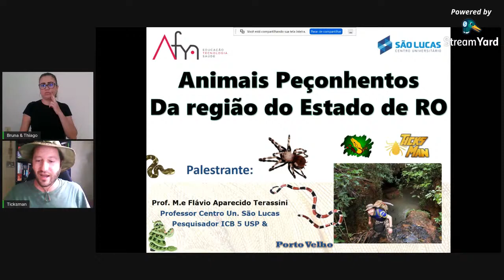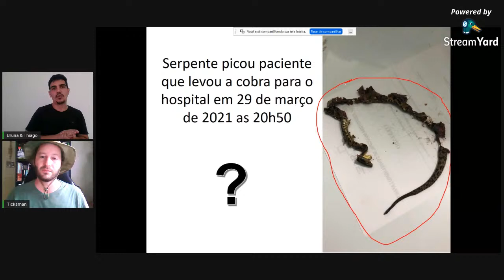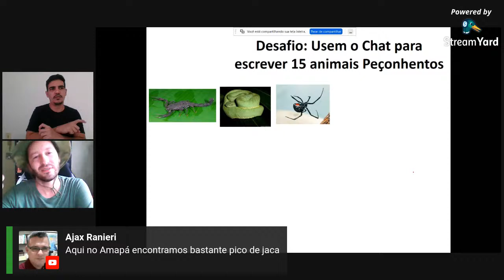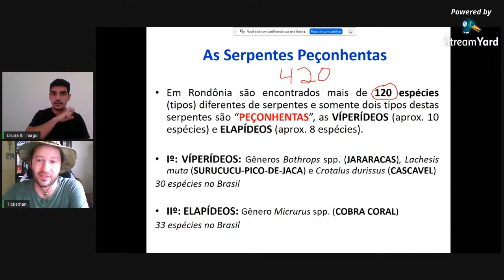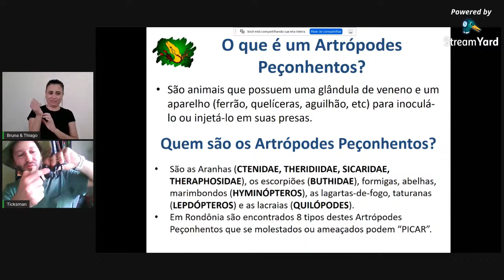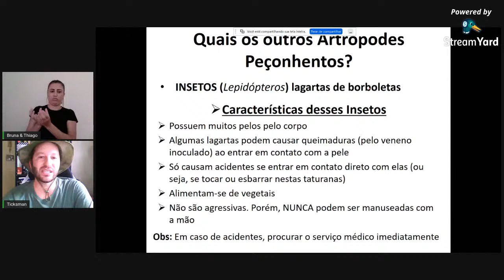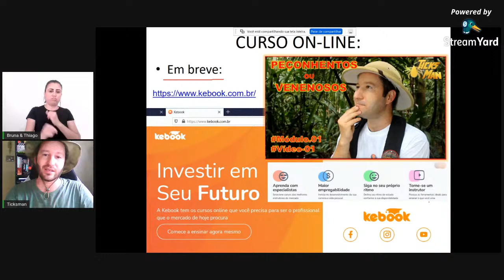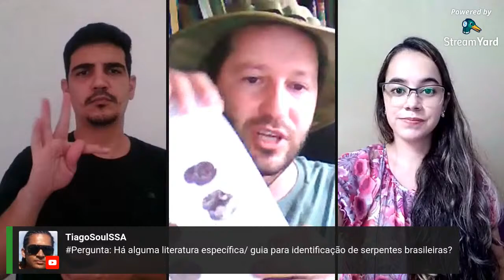Animais peçonhentos da região do Estado de Rondônia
Palestra do "I Ciclo de palestras de animais peçonhentos e acidentes ofídicos do H.R. (Herpeto em Rondônia), ministrada pelo Msc. Flávio Aparecido Terassini.